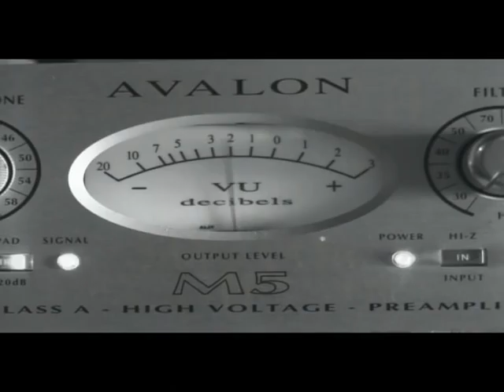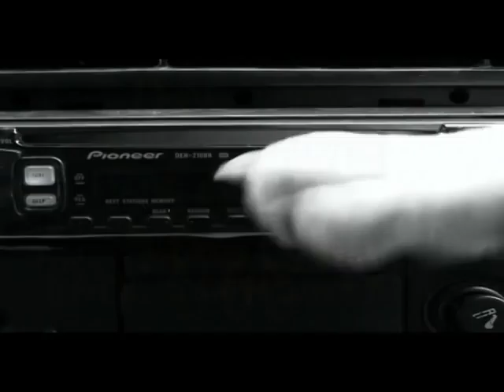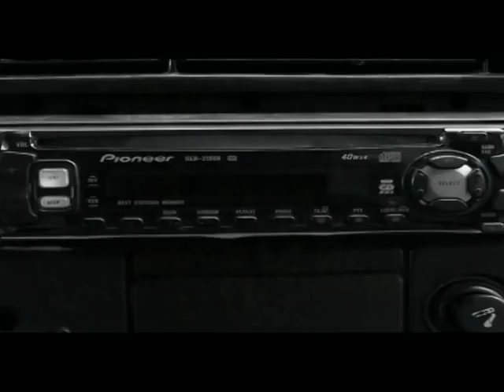Soupe Doggy Dog vs. Lion Man